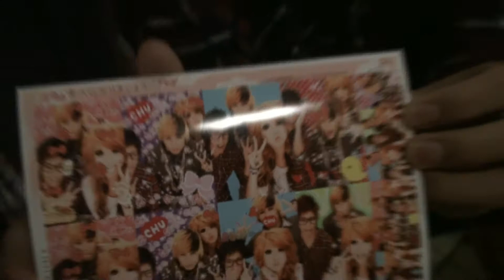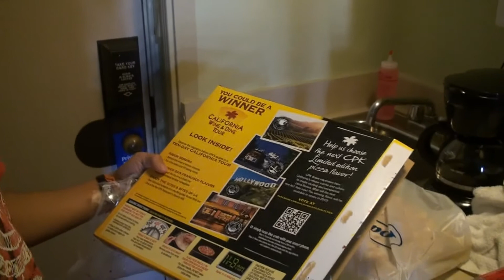LENNONS BIRTHDAY PARTY 2011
Fun party.